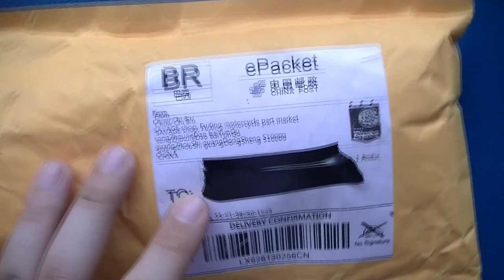XV 250 Virago - Manetes de alumínio reguláveis e dobráveis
Avaliação e troca das manetes pelas reguláveis de alumínio.
Link das manetes